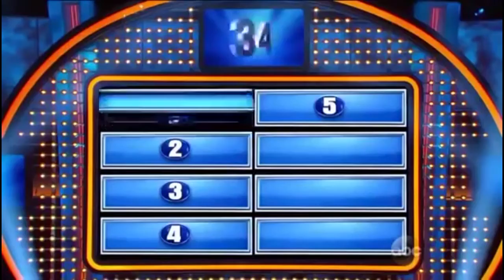YTP A Real Family Feud